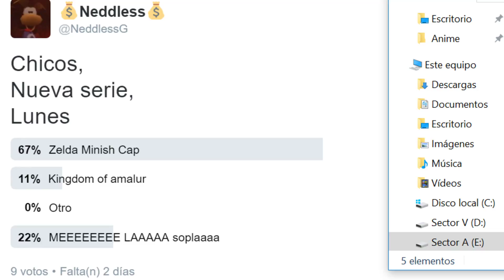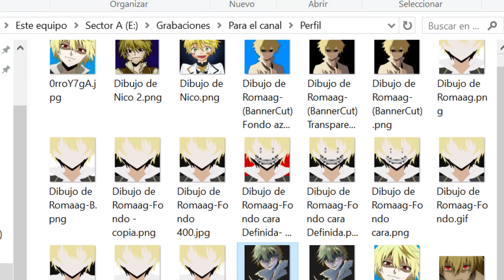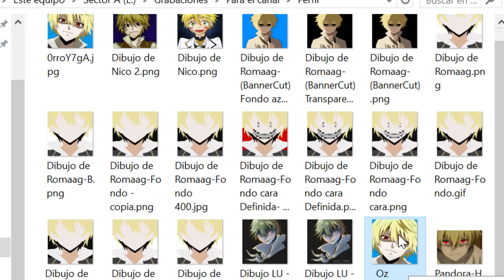Café Con Neddless - Nostale, Nueva serie, Presupuestos, ilustraciones